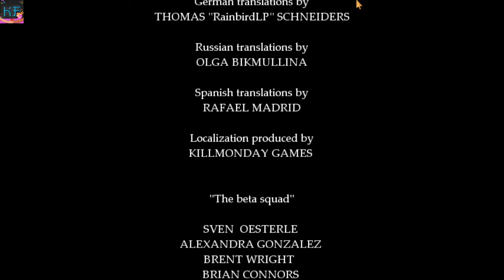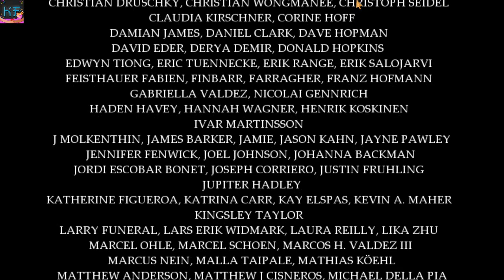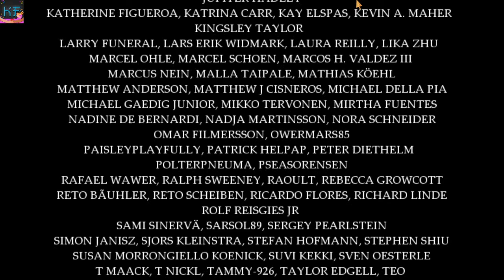Fran_Bow_УПОРОТЫЙ_ФИНАЛ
Fran Bow — психоделическая компьютерная игра в жанре point-and-click с элементами ужасов.
Наши контакты ( есть товары в группе )